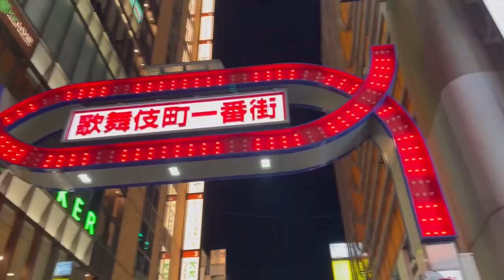I finally get the hype | wintersports, Hakuba Goryu, Nagano Japan | on a budget in Japan ep. 4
First time doing wintersports!! So exciting. We went for two and a half days and I'm glad I managed to go off a mountain safely. Credits to Megumi, most amazing teacher. Winterlandscapes might be my favourite. Enjoy watching my unexperienced clumsy skiing.

Marijntje Roos Hijgenaar
Fine Art student (BFA), now at Korean National University of Arts
(homeschool ArtEZ, the Netherlands)
24 years old